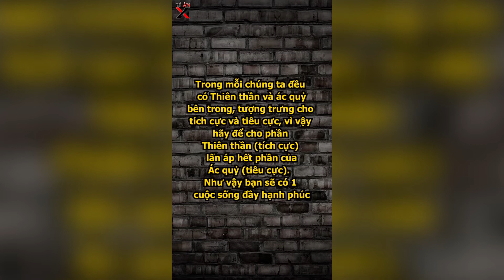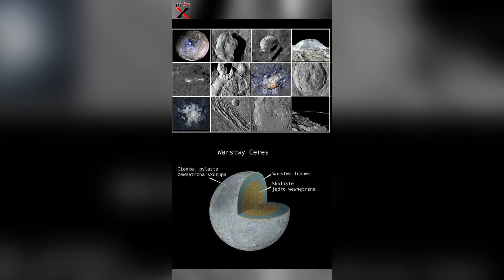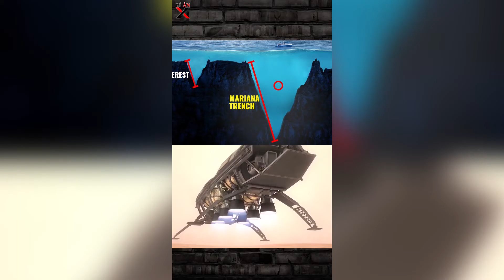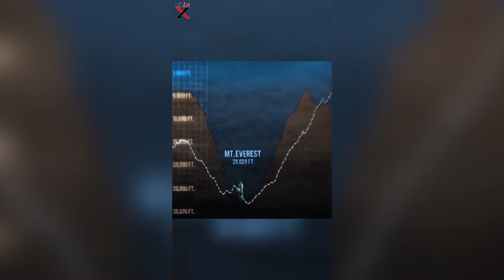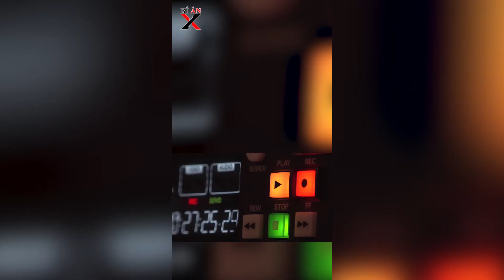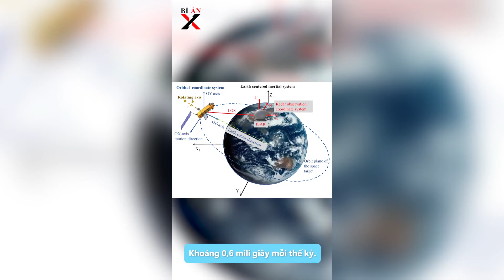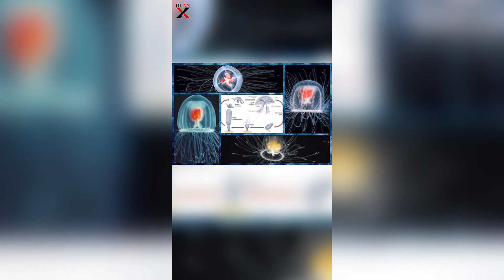Những Câu Chuyện Bí Ẩn Đến Rợn Người (Tổng hợp P1-11) | Bí Ẩn X - Sự Thật Lạ Lùng Bạn Chưa Biết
Bí ẩn X P88 | Sinh vật khổng lồ dưới đại dương | Sự Thật Lạ Lùng Có Thể Bạn Chưa Biết
Sự Thật Lạ Lùng Mà Bạn Chưa Bao Giờ Biết

BÍ ẨN X - Khám Phá Những Bí Ẩn Được Giấu Kín Trên Toàn Thế Giới - Bí là phải Ẩn